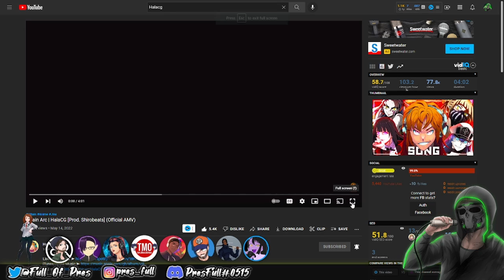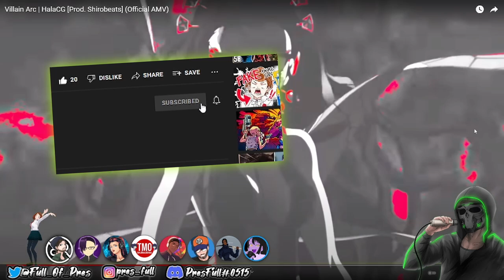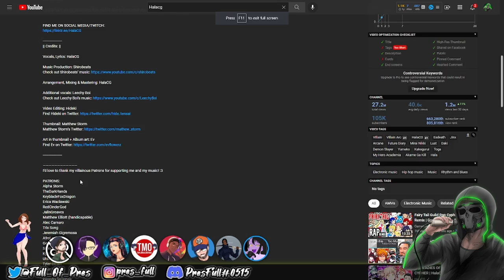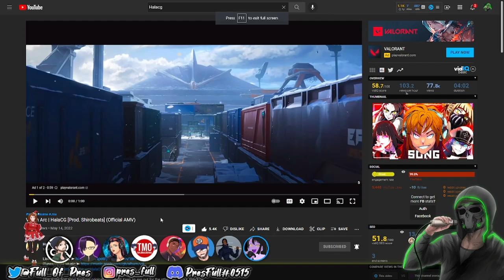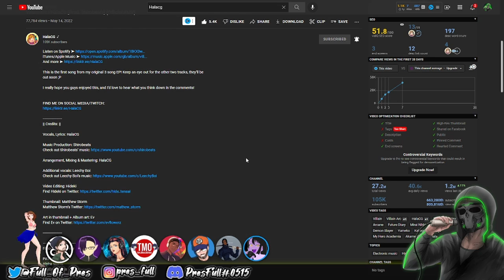(PresFull REACTION!!!) Villain Arc | HalaCG [Prod. Shirobeats] (Official AMV)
Okay yeah. THIS IS NOW ONE OF MY FAVORITE SONGS EVER OF ALL TIME E V E R ! ! ! ! ! ! !

The VOCALS and DELIVERY!

The overall performance by Hala and that AMAZING beat by Shiro made this track one of the greatest tracks to EVER grace Nerdcore!!!